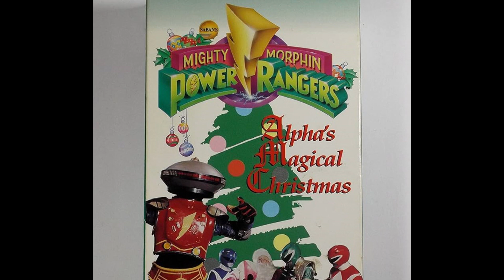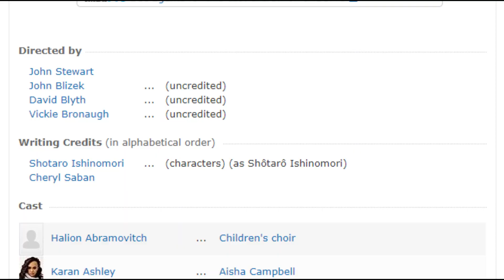A Power Rangers Christmas Kidnapping - Ian's Ideas #91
It's understandable that this was mostly forgotten.

Co-Starring Adrian Shaw and Callum Ware
Additional Camera Work by Candice Ware